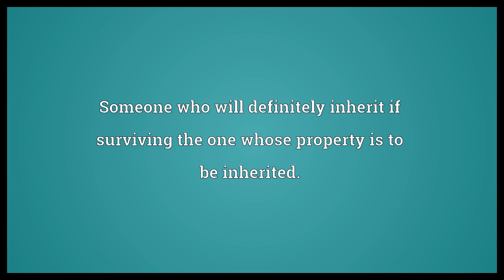Heir apparent Meaning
Video shows what heir apparent means. Someone who will definitely inherit if surviving the one whose property is to be inherited..  Heir apparent Meaning. How to pronounce, definition audio dictionary. How to say heir apparent. Powered by MaryTTS, Wiktionary